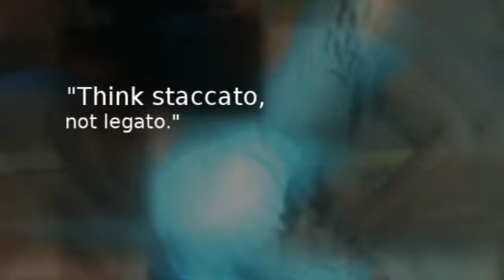7/28/12 - MBI camp